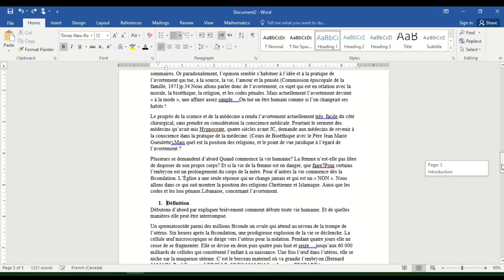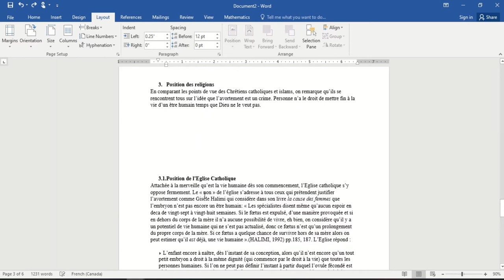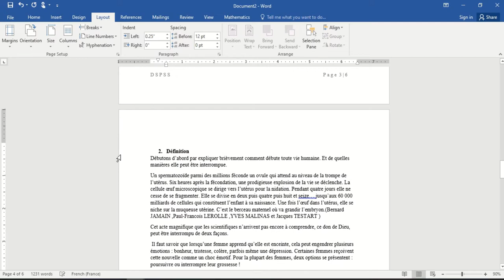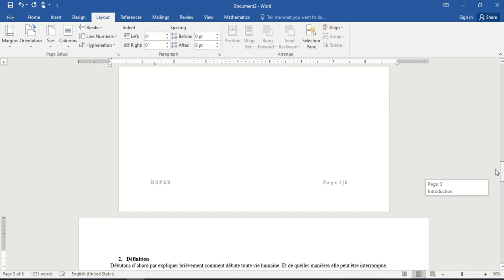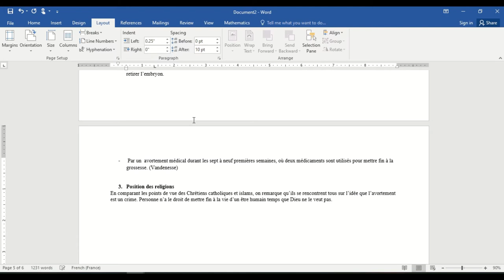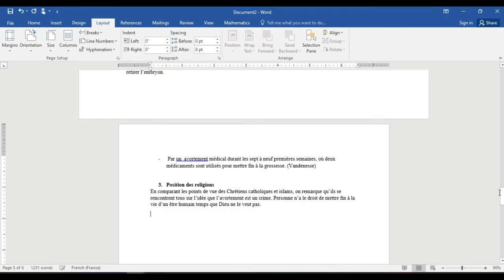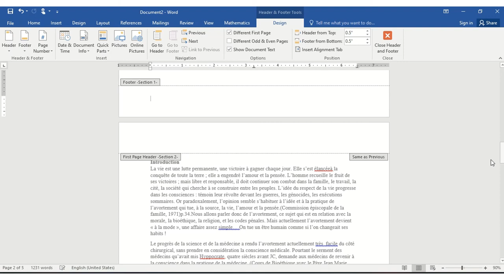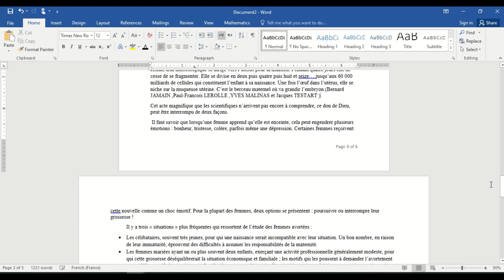How to insert page break and section break in word (arabic narration)